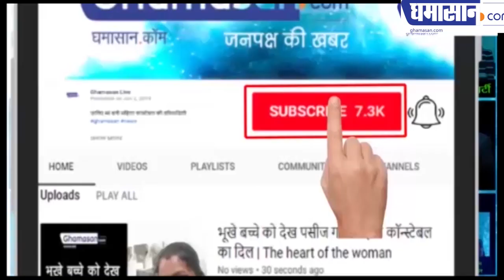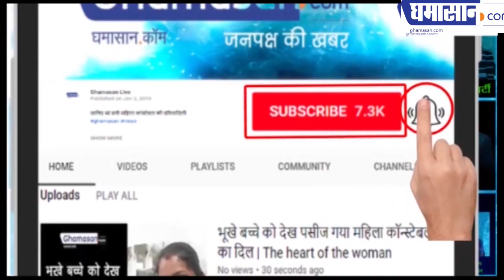मूक बधिर गीता को आखिरकार मिल गया दूल्हा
गीता की जिंदगी में आ गई बहार